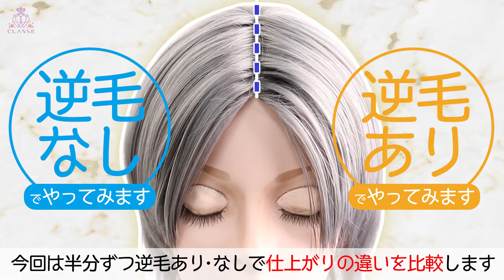★動画でわかる！立ち上がった前髪の作り方（音声付き）★クラッセ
初心者さん必見🔰

立ち上がった前髪の作り方☝🏻動画ver.

生え際パーツを使用しない、基本のやり方を

・逆毛あり
・逆毛なし

で、比較しながら動画にまとめてみました❣

立ち上げる際は、保冷剤があると便利ですよ◎